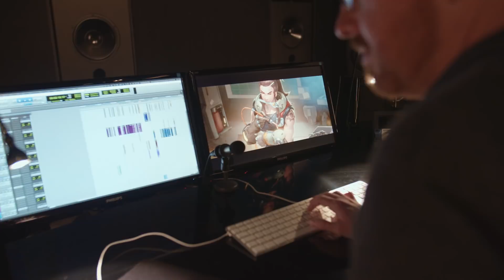Overwatch presenta: Matilda Smedius' Hero Story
De jugadora de Overwatch a heroína de Overwatch.

Hace un año Matilda Smedius respondió al llamado, uniéndose al elenco como la voz de nuestra heroína número 27, Brigitte Lindholm.

Esta es la historia de heroína de Matilda. ¿Cuál es la tuya?